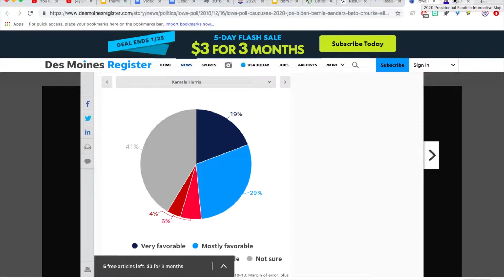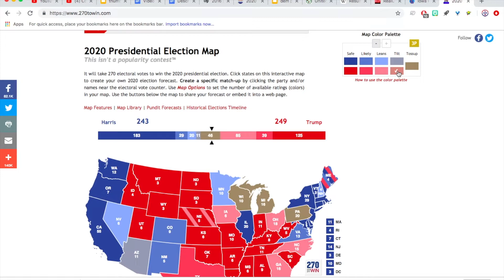Kamala Harris vs Donald Trump | Kamala Harris is running for president | 2020 Election Prediction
Shading Colors:
Dark/Solid Blue: This state/district is almost certain to be won by the Democrats or an independant who caucuses with the Democrats.
Dark/Solid Red: This state/district is almost certain to be won by the Republicans or an independant who caucuses with the Republicans.
Normal/Likely Blue: This state or district is probably going to go to the Democrats, but the opposition has a chance at winning here with increased voter enthusiasm.
Normal/Likely Red: This state or district is probably going to go to the Republicans, but the opposition has a chance at winning here with increased voter enthusiasm.
Light/Lean Blue: This state or district could go to the Democrats or Republicans, but the Democrats are more likely to win than the Republicans. This state or district could be one where most of the polling leans towards the Democrats, but the fundamentals lean toward the Republicans, and Democrats have more voter enthusiasm. This could be what a lean Democratic state is.
Light/Lean Red: This state or district could go to the Democrats or Republicans, but the Republicans are more likely to win than the Democrats. This state or district could be one where most of the polling leans towards the Republicans, but the fundamentals lean toward the Republicans, and Democrats have more voter enthusiasm. This could be what a lean Republican state is.
Tilt/Slight Red: This state or district is a tossup. Either party has a decent chance at winning here. In these states or districts, the polling, fundamentals, and voter enthusiasm is often very close, and it will come down to who shows up at election day. These can go either way but the Republicans have a slight edge over the Democrats (ie Texas, Tennessee.)
Tilt/Slight Blue: This state or district is a tossup. Either party has a decent chance at winning here. In these states or districts, the polling, fundamentals, and voter enthusiasm is often very close, and it will come down to who shows up at election day. These can go either way but the Democrats have a slight edge over the Republicans (ie Missouri, Florida, and Indiana.)
Pure Toss up: This state or district is a pure toss up. It can go to either political party. The polling often shows the race as a tie, or within 2%. The fundamentals normally don’t favor one party, and it comes down to voter enthusiasm. States or Districts in the pure toss up collum sometimes do not have enough data to make a clear indication who will win there. These states or districts are ones that both political parties pour money into to try to get their candidate over the line. The governor election in Iowa is a prime example of a pure toss up state, as well as many districts in California and Minnesota. _________________________________________